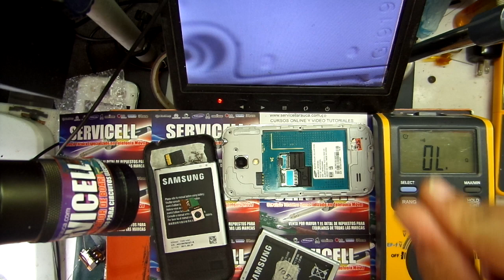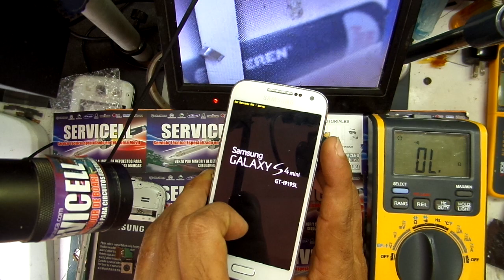reparacion Samsung Galaxy S4 mini GT-i9190 no enciende dead , not power repair ejemplo 2 de 5